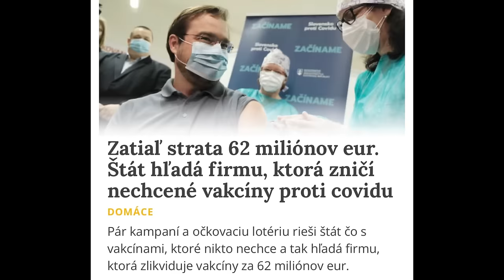Taraba: TOTO SNS NENECHÁ LEN TAK! Neuveríte koľko miliónov sa vyhodí von oknom!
Tomáš Taraba na svojej sociálnej sieti zverejnil status, kde informuje o výške finančnej škody spôsobenej objednaním prebytočného množstva vakcín.